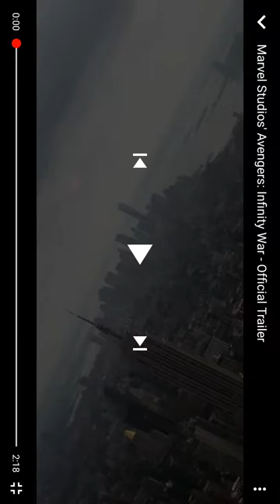AVENGERS INFINITY WAR FINALE TRAILER